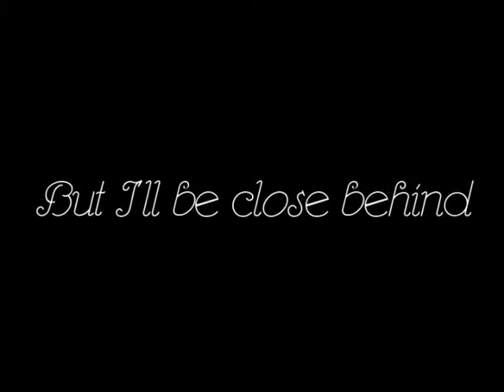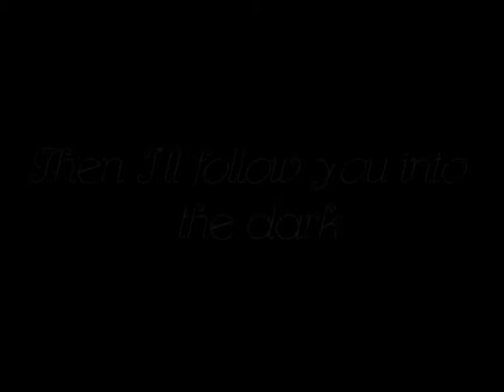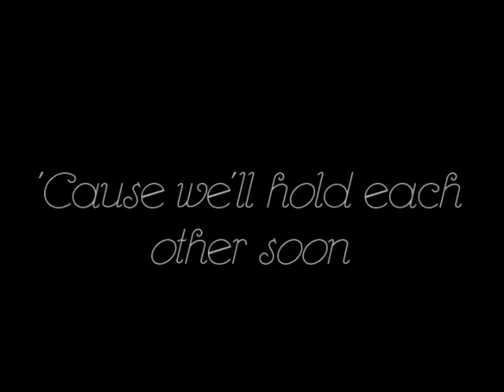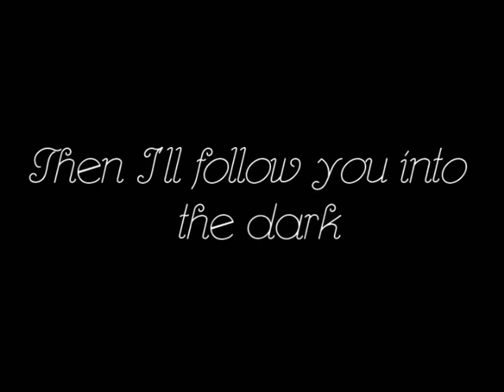I'll Follow You Into The Dark (Lyrics) - Death Cab For Cutie